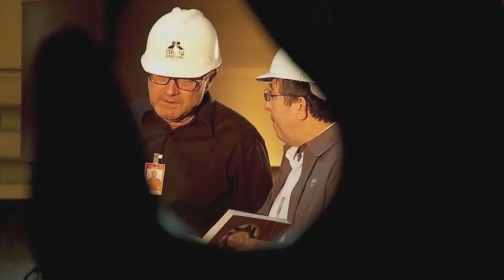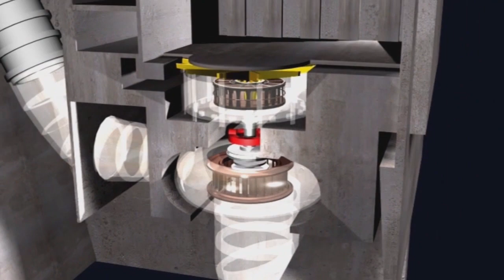Ing. Nelson Cristaldo en BM ONLINE (05-07-2022)